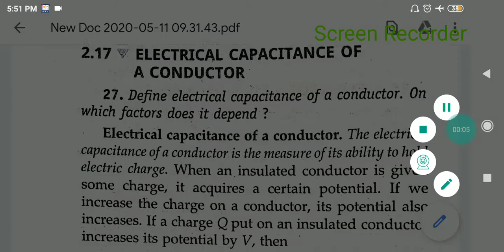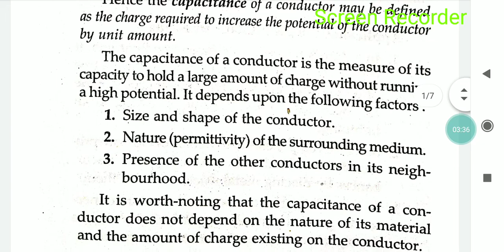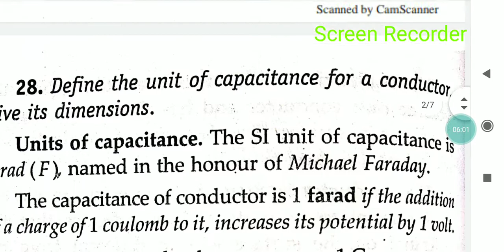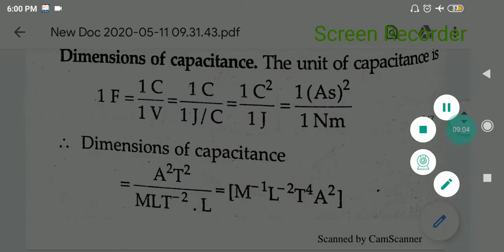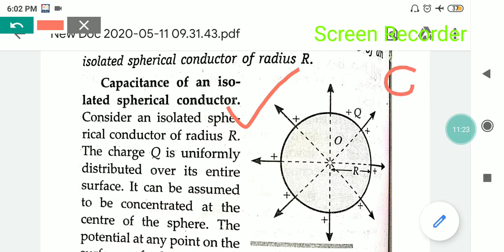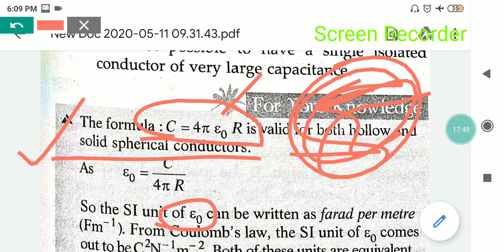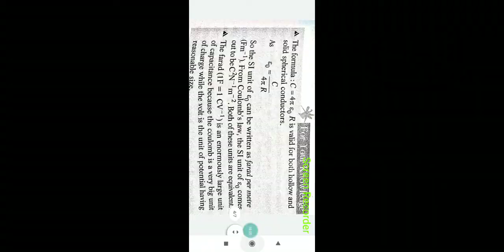Physics by deepak sir (capacitance of conductor)